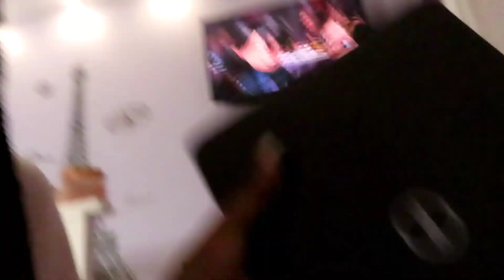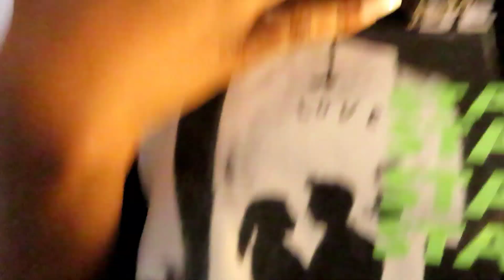FIRST DAY OF SCHOOL GRWM 2021! | junior year*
socials:
business ig: fashion.finery_